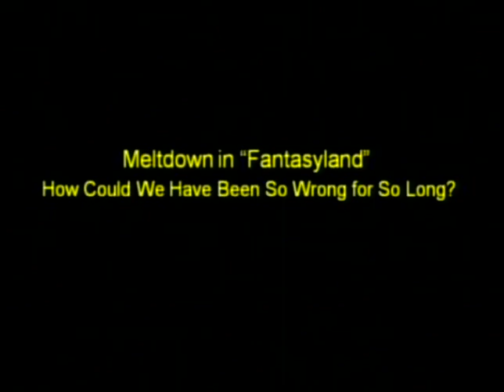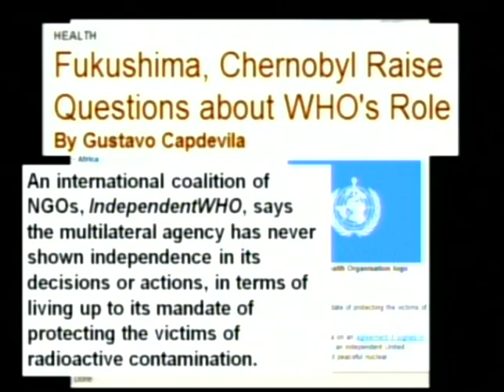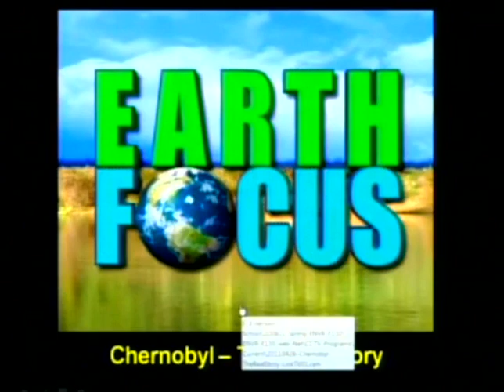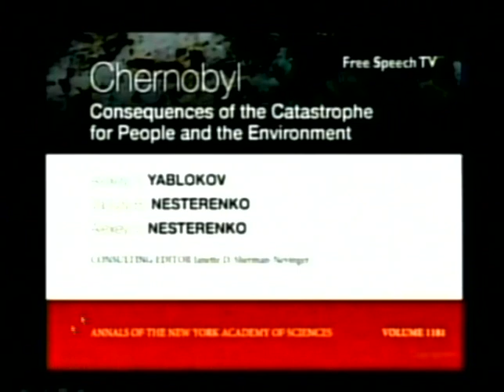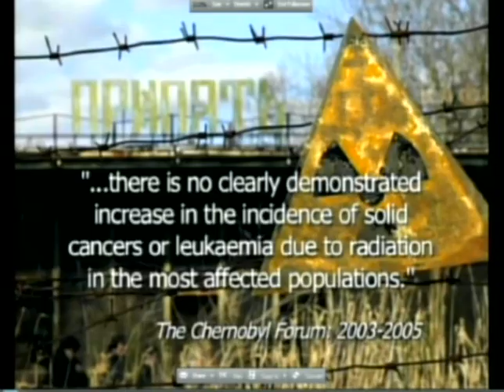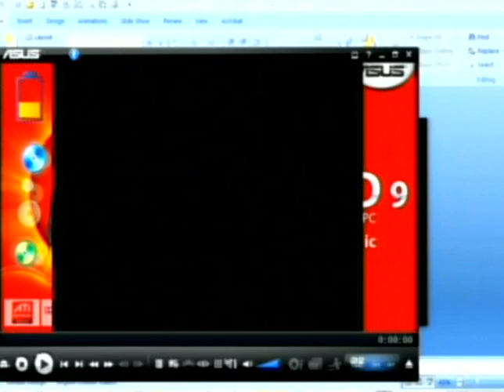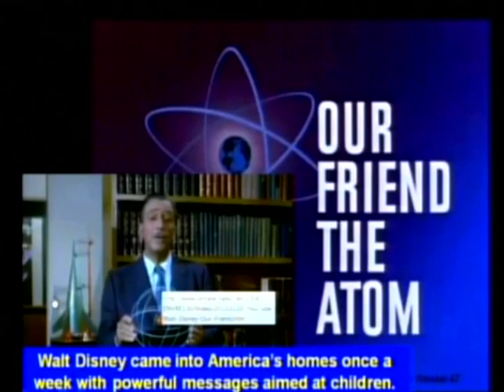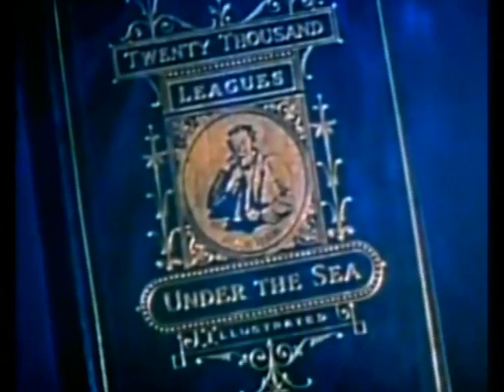Meltdown in 'Fantasyland:' How could We Have Been So Wrong for So Long?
This program, “Meltdown in 'Fantasyland:' How could We Have Been So Wrong for So Long?,” was recorded on 15 May 2011.  It is is episode #66 of an ongoing series of educational videos from the Citizen-Science Online Learning Initiative (CSOLI).  These educational videos focus on global climate change and its implications for the transitions we must make in our institutions and behavior in order to survive the coming decades.

Copyright, © , 2011, 2018, Timothy C. Weiskel